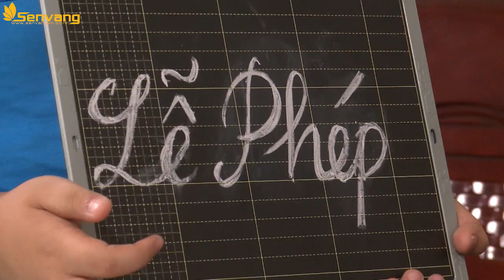[Hài kịch] Tấn Bo, tiểu phẩm hài ,hài kịch, hài Việt Nam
Hài kịch
Tiểu phẩm hài
Hài Việt Nam
Soi Mình Trong Gương